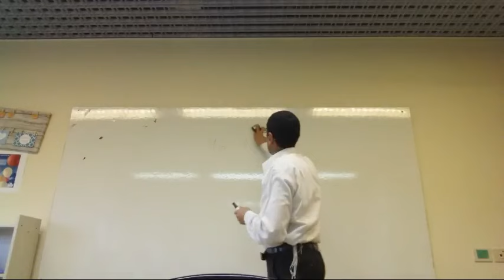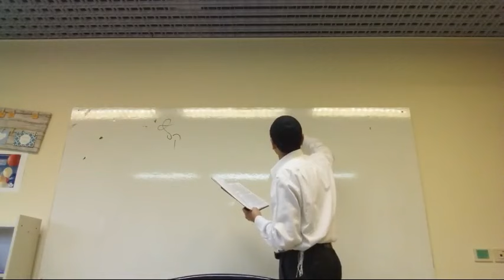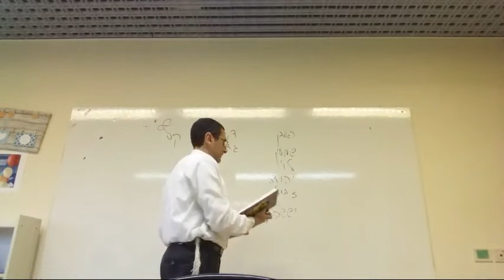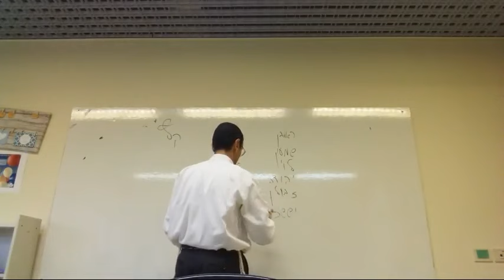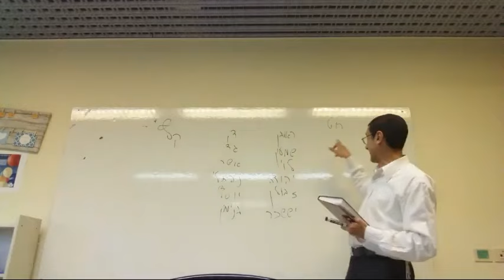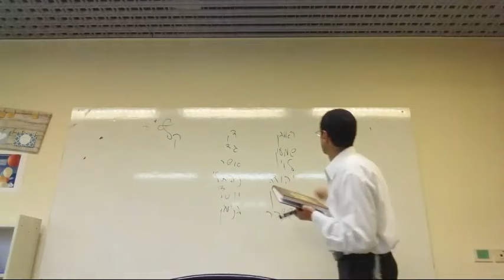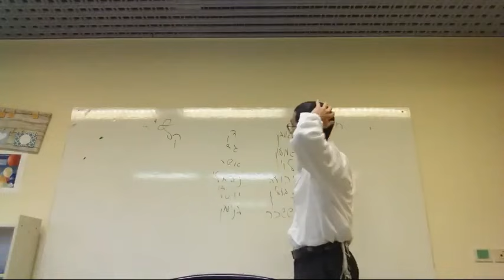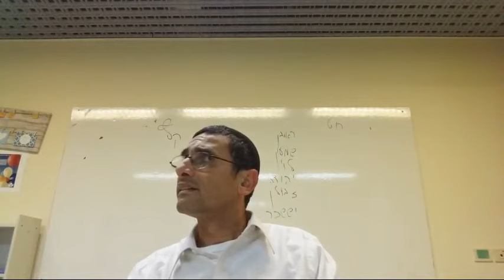Parashat Vaera La Mejor Respuesta de Por Que El Saber De Dios No Niega El Libre Albedrio Rab Natan